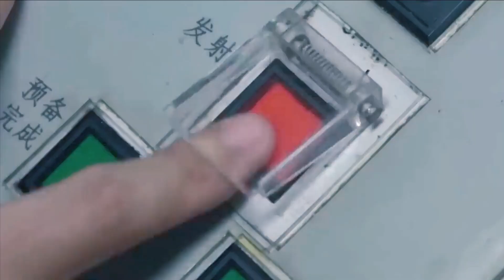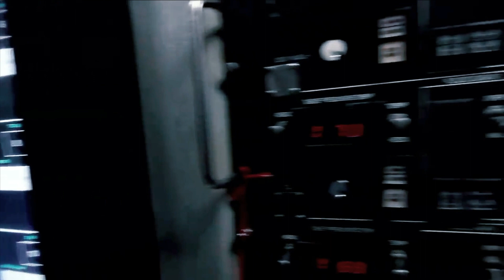Several Countries Analyzing US Nuclear Powered Attack Submarine Project 2022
This is likely the reason why Chief of Naval Operations Adm. Michael Gilday's 2022 Navigation Plan cites an attack submarine capacity target at 66. This many attack submarines, when equipped with 12 Columbia-class nuclear-armed ballistic missile submarines, would bring the Navy's entire fleet up to 78. submarines, roughly comparable or more effective to China in terms of size.